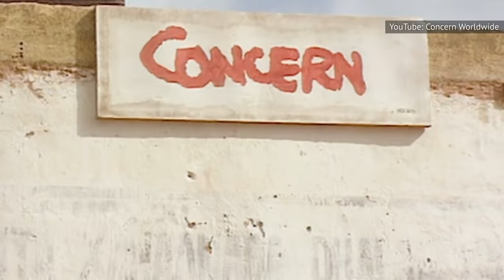The One Burger McDonald's Wishes You Would Forget About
The original McDonald's menu had only nine items, but a big reason why McDonald’s is one of the biggest fast food giants in the world is because of their innovation and willingness to branch out beyond just burgers and fries.

Menu items like Chicken McNuggets, Filet-O-Fish, and their entire breakfast menu weren't there from the start, but they are some of the most popular items today. However, in the process of taking risks and pushing innovation, you must also live with your failures.

There will be a few duds when risks are taken, and here is the one burger McDonald’s wishes you would forget about.